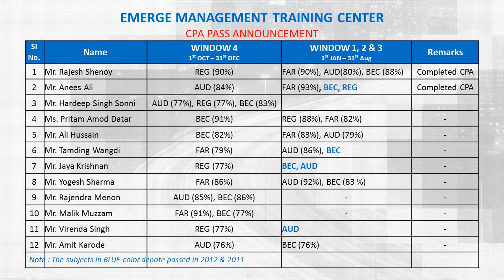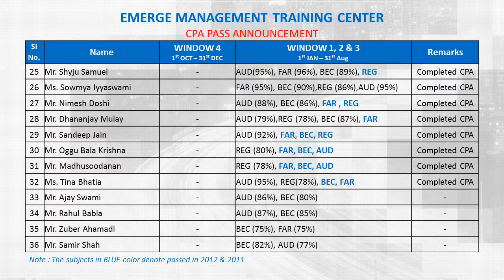CPA Pass Announcement 2013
We are happy to release CPA Pass Announcement for 4th window (1st OCT-- 31st DEC) and Statistics for 2013.